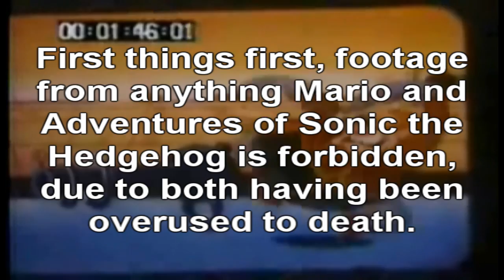More Details about my 1/9th of the Microgame Collab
Why do I feel that I'm making more videos describing projects then actually making them?